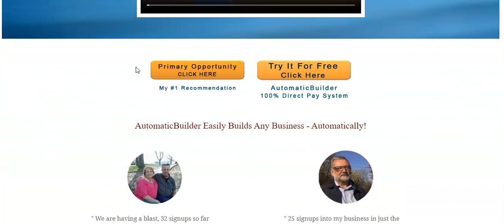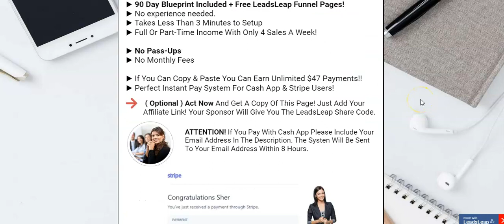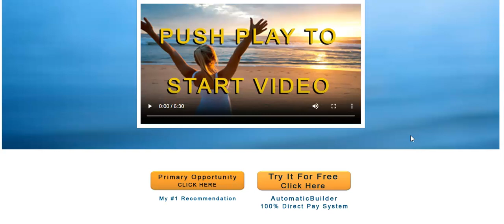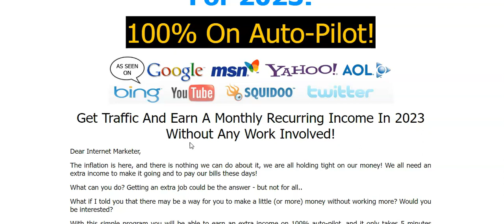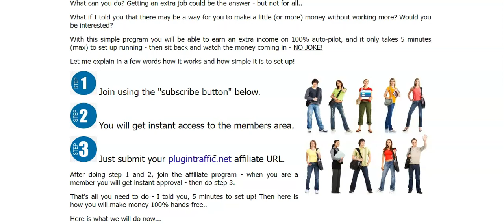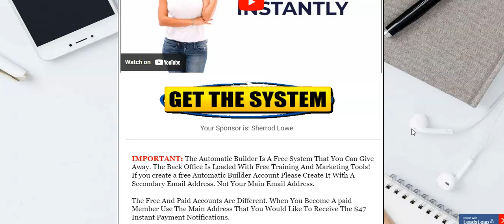🔥 The Automatic Builder! $47 Payments and $10 WarriorPlus Residual Commissions!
The Automatic builder is a system that I joined a couple years ago, this system helps you build any business that you're trying to build. And that's why I love it, because you can go out there and introduce a system that will help other marketers no matter which business that they're trying to promote. You're getting paid $47 instant commissions and we show you how to generate more leads for your

And when you work with me in the Automatic Builder I'm going to get you tons of share codes for lead sleep, so you can consider this a list building system, or List building bonuses that I'm giving to you to help you generate more traffic leads and sales thank you.

🔥🔥🔥 The Automatic Builder! Pays $47 Instant Commissions!
Free LeadsLeap Funnel + Done For You Emails And Over 20 LeadsLeap Share Codes

🔥🔥 $10 Plug-in Traffic System! Residual Income
Turn Pocket Change into a 6 Figure Residual Income!

🔥🔥🔥 Ads N Cash 4 Me. ( The $25 Traffic Trick
Unlimited Traffic And Instant $25 Commissions

🔥🔥🔥 Ez Cash 25 - Free Facebook Traffic Blueprint
Earn 100% Commissions, while getting free Facebook Traffic.

FB Connect! Add Me As Friend! Thanks!